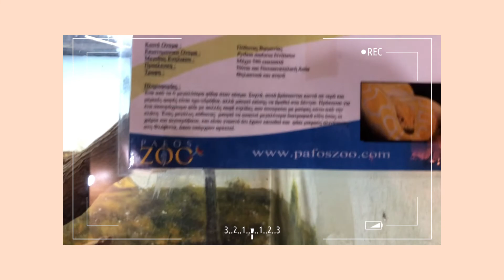Paphos Zoo | 🇨🇾 Chuyến thăm quan đầu tiên tại Cyprus có gì? | Vlog đầu tiên 🚖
🐣 Một chiếc video lần đầu mình đi Paphos Zoo, Cyprus.